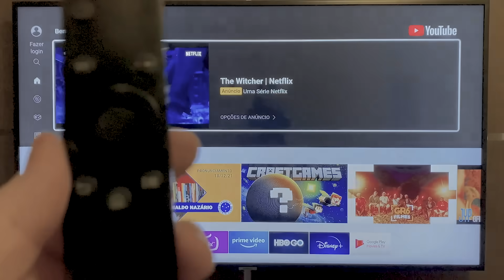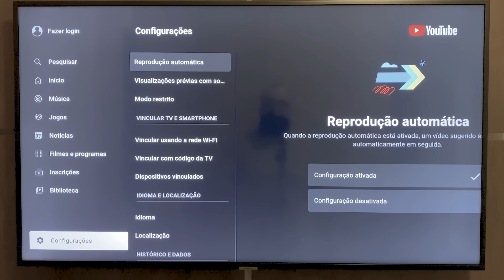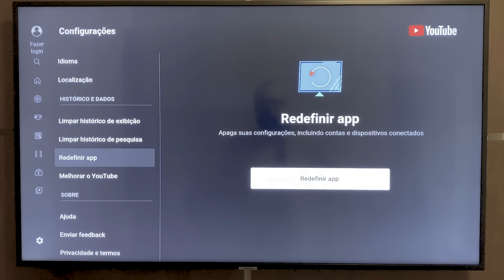YOUTUBE NÃO ABRE NA SMART TV - 5 DICAS PARA RESOLVER O PROBLEMA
Se a sua Smart TV está com problemas para abrir o aplicativo do YouTube, ou ele abre mas não reproduz vídeo ou toca música de clipe, então você está no vídeo certo! Aprenda 5 maneiras de resolver esse problema.